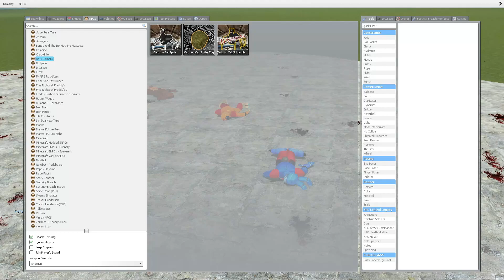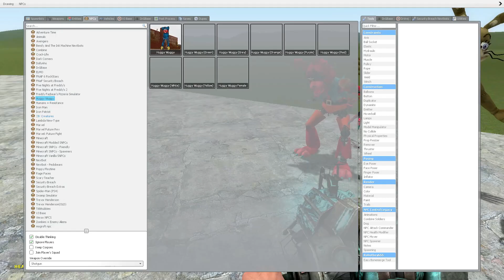ALL HUGGY WUGGYS VS ALL FNAF 1-9 SECURITY BREACH ANIMATRONICS In Garry's Mod! (Five Nights Freddy's)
𝙄𝙏𝙎 𝙈𝙀 🆂🅴🅽🅿🅰🅸
(っ◔◡◔)っ░░░░░░░░░░░░░░░░░░░░░░░░░░░░░░░░░░░░░░░░░░░░░░

IF YOU LIKE THE VIDEO YOU WILL BE MY SENPAI
𝙄𝙁 𝙔𝙊𝙐 𝘾𝙊𝙈𝙈𝙀𝙉𝙏 𝙔𝙊𝙐 𝘼𝙍𝙀 𝙂𝙊𝘿 𝙎𝙀𝙉𝙋𝘼𝙄 𝙇𝙀𝙑𝙀𝙇